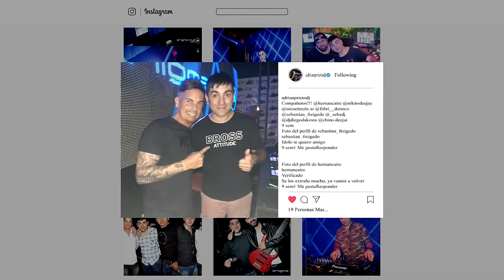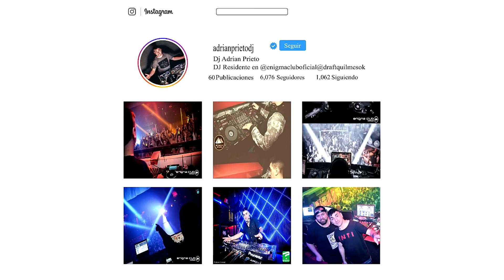Daniel Cardozo Ft Dario - La Pollera Colora (Dj Adrian Ft Paco Deejay 2016)